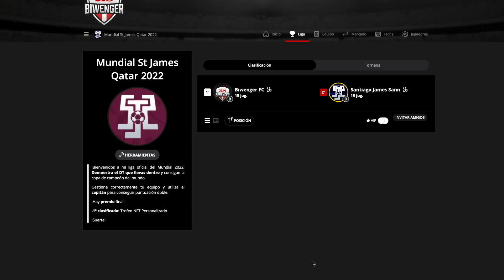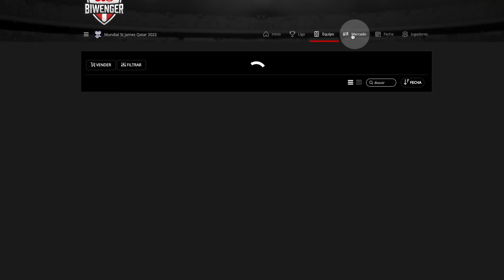OCTAVOS DE FINAL - RESUMEN DIA 17 MUNDIAL QATAR 2022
Únete a la liga "Mundial St James Qatar 2022" en Biwenger